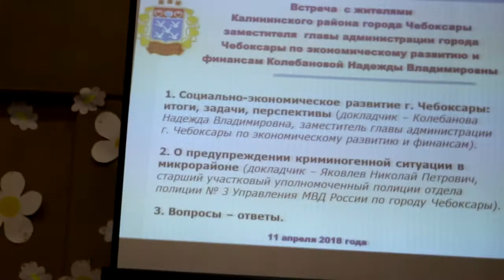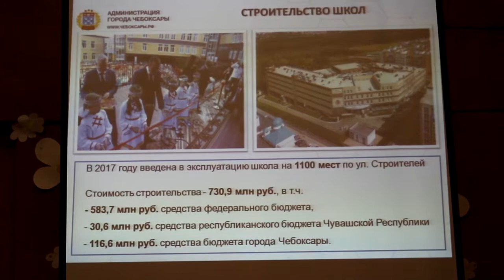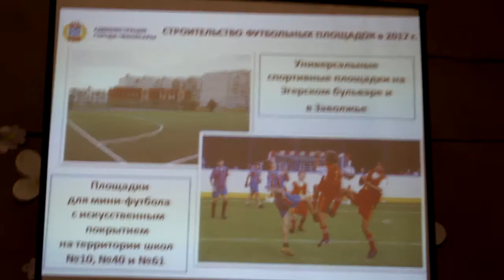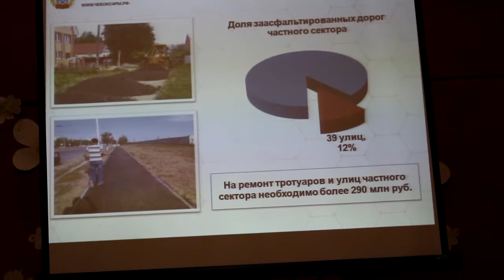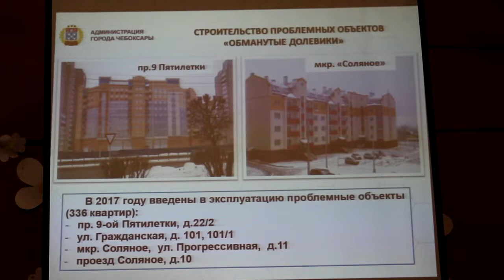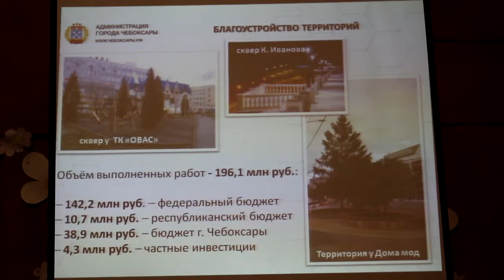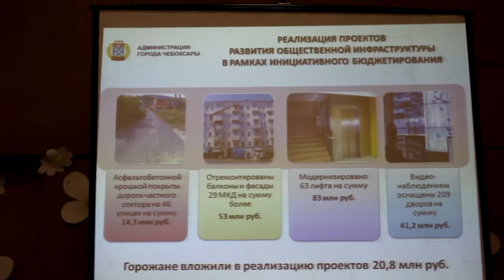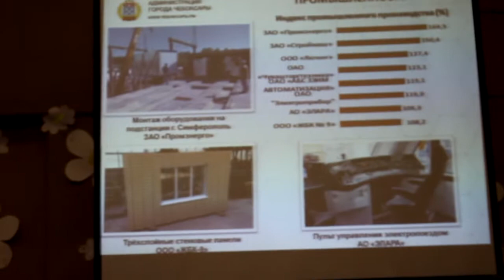Открытый город 43 школа 11.04.2018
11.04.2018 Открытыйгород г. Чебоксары